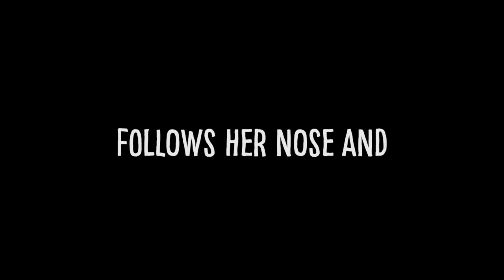The Wolf & The Boy by Cat S.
In the meantime, enjoy some music for your eyes...